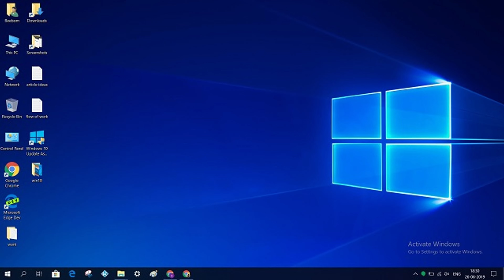RX 6700 XT vs RTX 4070 - Worth the Upgrade?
RX 6700 XT vs RTX 4070 - Test in 7 Games

▬▬▬▬▬▬ PC Specs ▬▬▬▬▬

►INNO3D RTX 4070 12GB
►XFX RX 6700 XT 12GB
►Ryzen 7 5800x3d
►ROG STRIX B550-F Gaming WIFI II
►32GB Cl18 3600Mhz
►Windows 10

▬▬▬▬▬▬ Want to Buy My Components? ▬▬▬▬▬

USA Links
►RTX 4080
►RTX 4070
►RTX 4070 TI
►RX 7900 XT
►RTX 3060
►RX 6700XT
►RX 6600
►Ryzen 7 5800x3d
►Best SSD
►Gaming PC's
►Artic CPU Cooler
►Quality Thermal Paste

▬▬▬▬▬▬ Games Hub on Social Media ▬▬▬▬▬

►Chapters:
0:00 Assassins Creed Odyssey 1080p
1:50 Assassins Creed Mirage 1080p
3:04 Borderlands 3 1080p
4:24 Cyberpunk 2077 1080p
5:37 Horizon Zero Dawn 1080p
6:50 Red Dead Redemtion 1080p
8:14 The Witcher 3 1080p